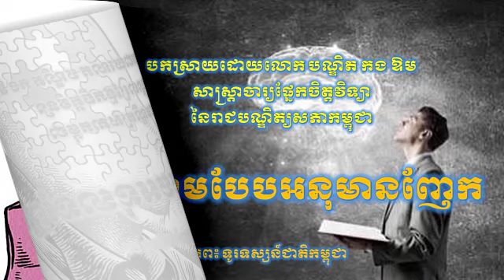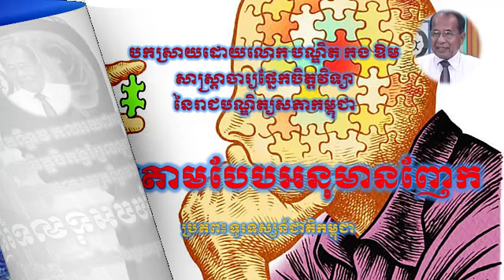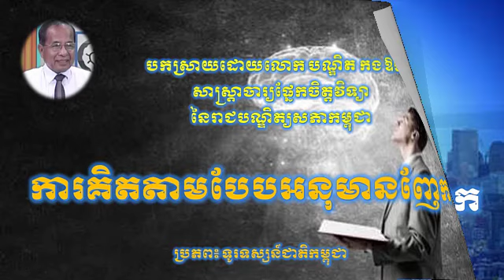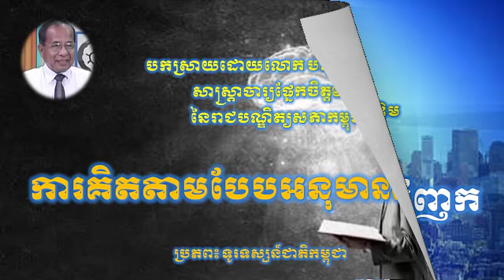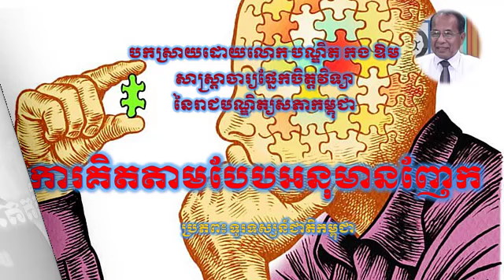ការគិតតាមបែបអនុមានញែក បកស្រាយដោយលោក បណ្ឌិត កង ឱម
សាស្ត្រាចារ្យផ្នែកចិត្តវិទ្យា
នៃរាជបណ្ឌិត្យសភាកម្ពុជា
ប្រភព៖ ទូរទស្សន៍ជាតិកម្ពុជា
អប់រំ-ចិត្តវិទ្យា-សង្គម-នយោបាយ-នីតិសាស្រ្ត-រដ្ឋបាលសាធារណៈ -​ទំនាក់ទំនងអន្តរជាតិ - ភូមិសាស្រ្តនយោបាយ - ឧក្រិដ្ឋវិទ្យា- វេជ្ជសាស្រ្ត- ការស្រាវជ្រាវ